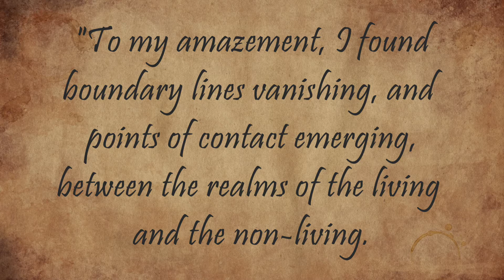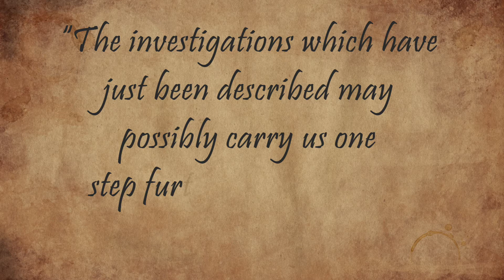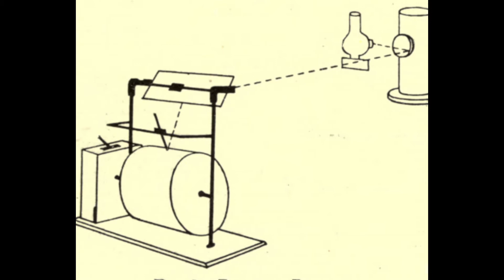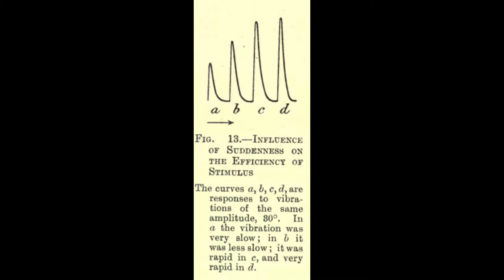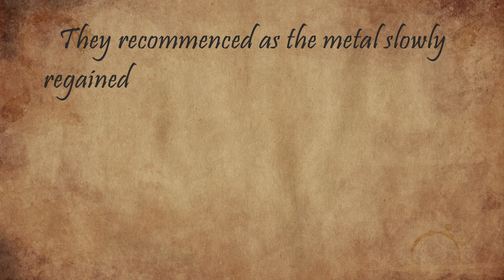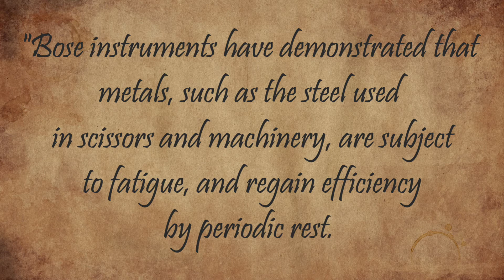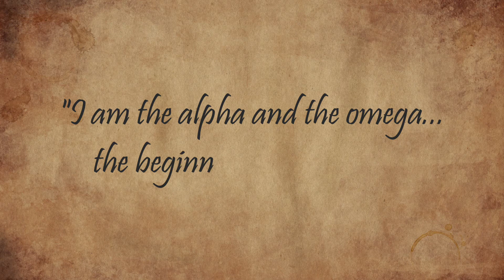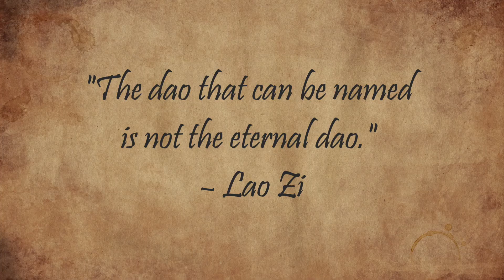JC Bose's Crescograph Machine & the Emotions of Rocks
JC Bose invented the Bose Crescograph machine while working on experiments in identifying a nervous system within plant life. However, his experiments revealed much more, and strongly infer a universal "life-force" that passes into and around all material creation - whether organic or inorganic. This life-force provides evidence for emotional states in unconventional objects such as minerals and plants, and may completely reorient the treatment of materials once thought to be lifeless.

In this video, I do what many researchers haven't, which is to actually read the work of Bose. I highlight some of Bose's discoveries from over 100 years ago as outlined in two of his most important works, "Response in the Living and Non-Living" (1902), and "The Nervous Mechanism of Plants" (1926).

If you're like me and find it difficult to find others whom share your interest in unconventional studies, please feel free to book a phone call with me below using the appointment link. I'd love to get to know my viewers!!

Production software: Wondershare Filmora